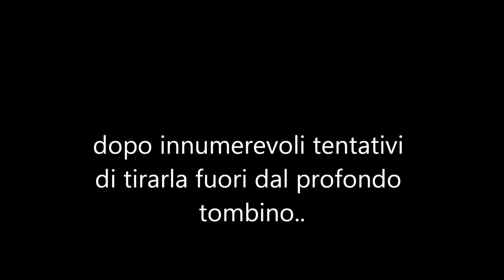salamandra gialla e nera salvataggio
guardate: "Streghe di Milano misteriosa e antica"

una piccola salamandra si era cacciata nel tombino noi l'abbiamo salvata anche se il piccolo rettile non era proprio convinto.